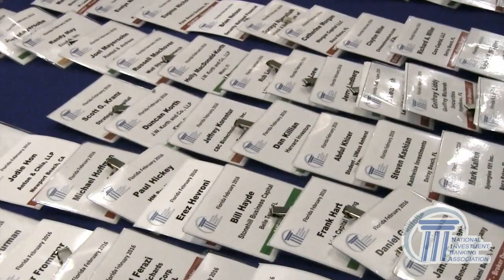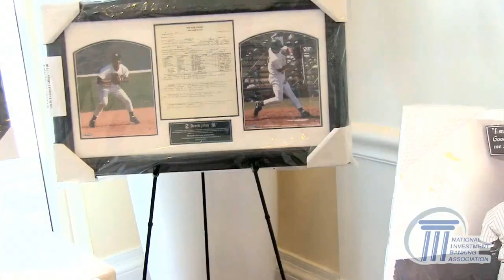Official NIBA 2016 February Hollywood Florida Investment Conference Video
Official NIBA 2016 February Hollywood Florida Investment Conference Video, Margaritaville Resort.